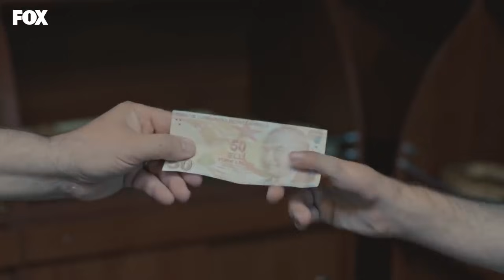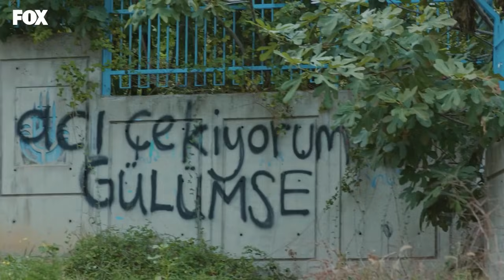Bizim Hikaye 6. Bölüm 2. Parça